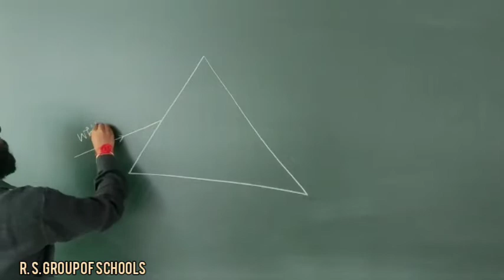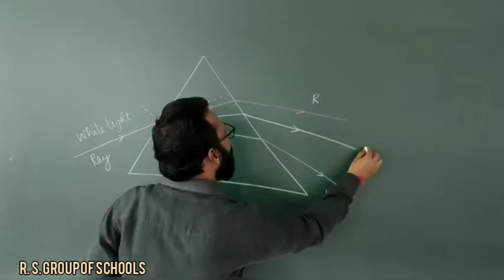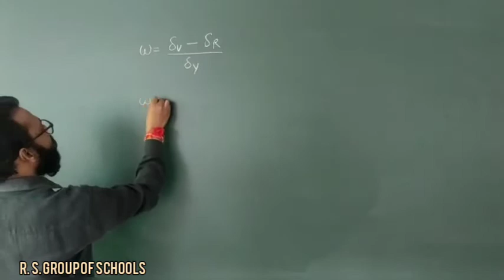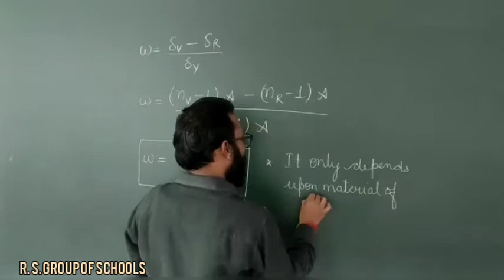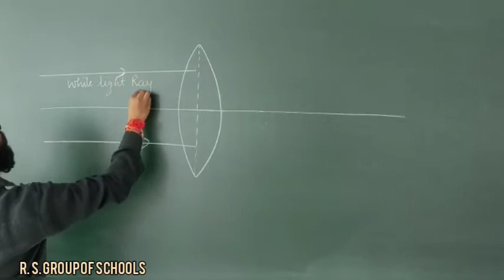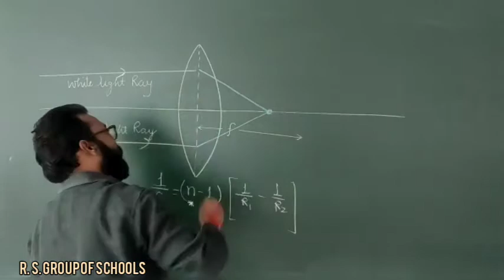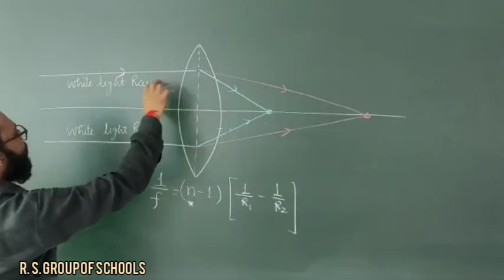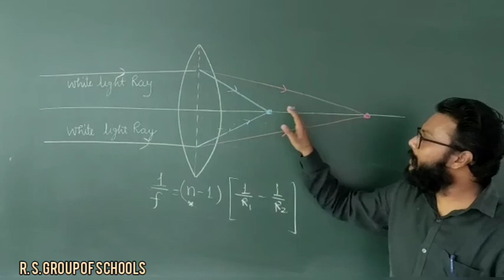PHYSICS :CLASS 12TH DISPERSIVE POWER[5TH AUGUST] ~©R.S GROUP OF SCHOOLS